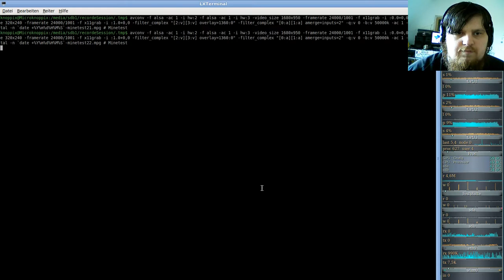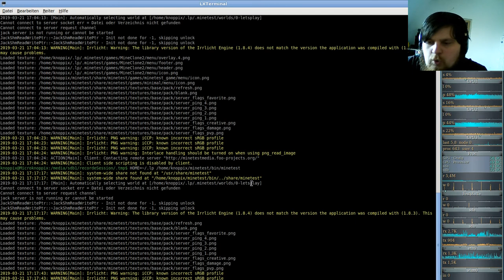MineTest Server( Minecraft orientiertes Open-World-Spiel ) #22